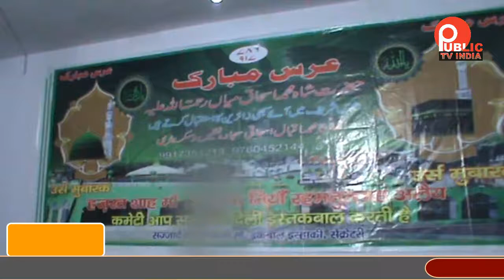हजरत शाह मोहम्मद इसहाक मियां के उर्स का हुआ उर्स मुकम्मल